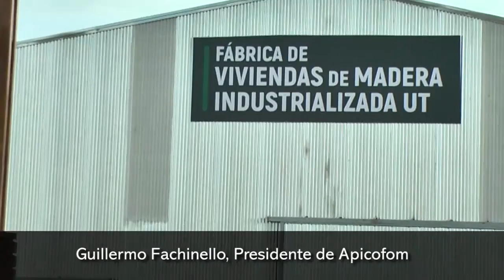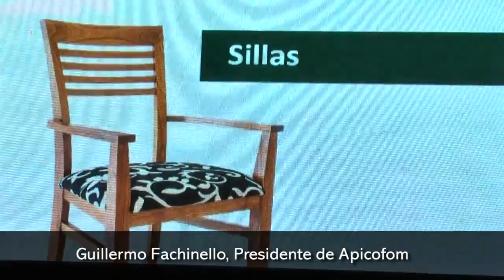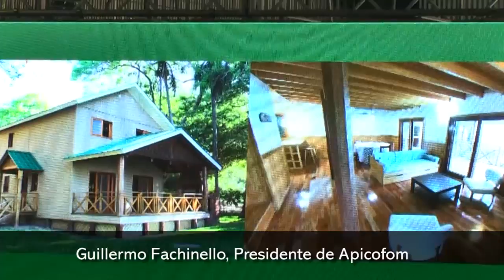Guillermo Fachinello, presidente de APICOFOM